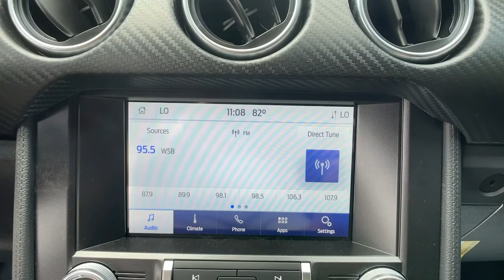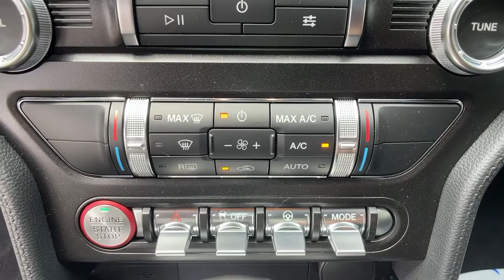2021 Ford Mustang Jasper, Canton, Woodstock, Alpharetta, Kennesaw, GA F6261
Race Red New 2021 Ford Mustang available in Jasper, Georgia at Shottenkirk Ford of Jasper. Servicing the Canton, Woodstock, Alpharetta, Kennesaw, GA area.

Recent Arrival!brbr21/32 City/Highway MPGbrbrRace Red 2021 Ford Mustang EcoBoost RWD EcoBoost 2.3L I4 GTDi DOHC Turbocharged VCTbrbrbrPricing includes all Factory Rebates. See Dealer for Details.